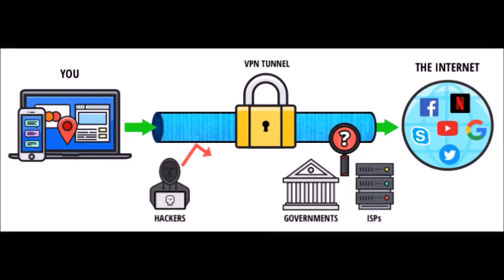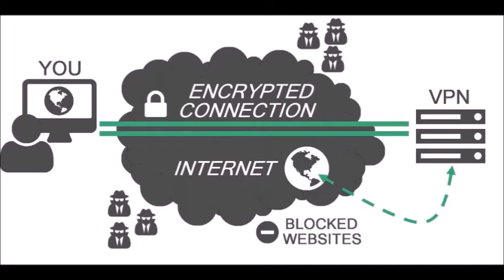What is a VPN? VPN Explained in Plain English!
*** Get it Fast and $AVE!~~~$$$$$ ***

A virtual private network extends a private network across a public network, and enables users to send and receive data across shared or public networks as if their computing devices were directly connected to the private network. You Need a VPN If you want to surf the web anonymously and safely, with a VPN you will nev3r have to worry about getting hacked again!